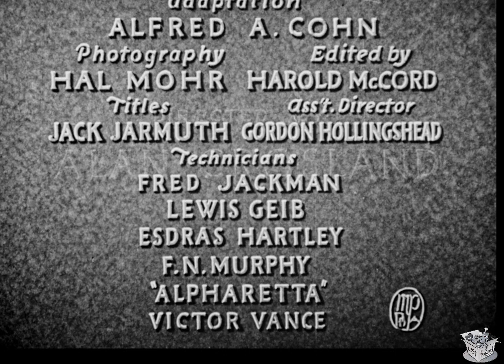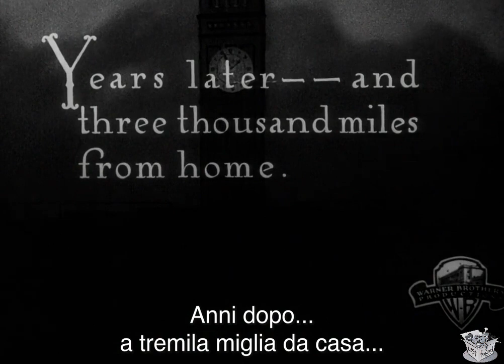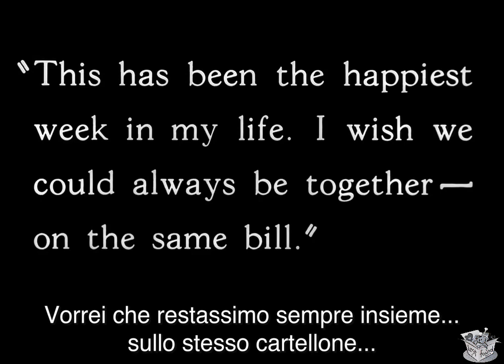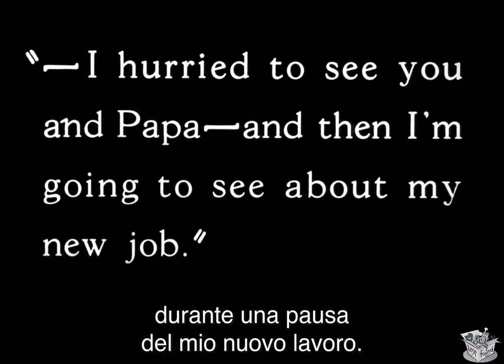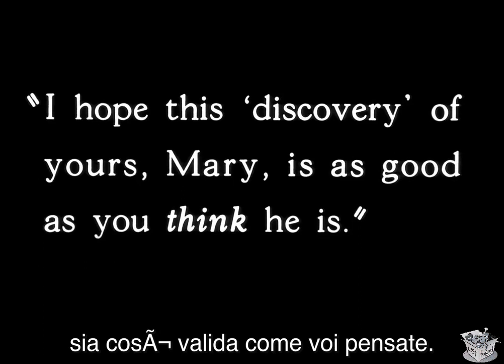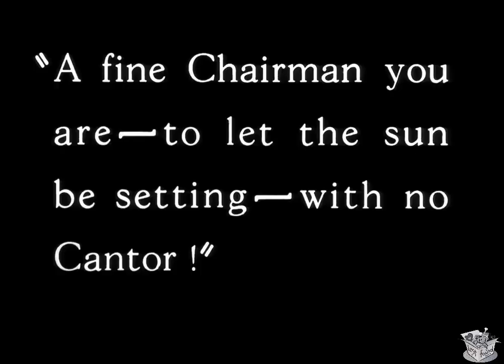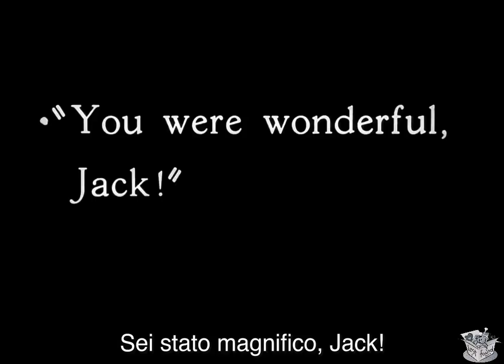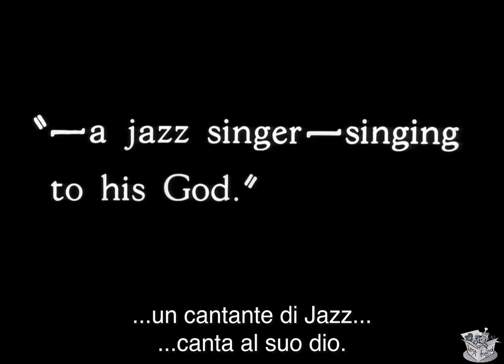IL CANTANTE JAZZ (1927) Al Jolson, May McAvoy e Warner Oland | Dramma | Musicale | Bianco e nero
Il cantante di jazz è un film drammatico musicale americano del 1927 diretto da Alan Crosland. È il primo lungometraggio con sia la partitura musicale registrata sincronizzata che il canto e il parlato in sincronia labiale (in diverse sequenze isolate). La sua uscita segnò l’ascesa commerciale dei film sonori e segnò di fatto la fine dell’era del cinema muto. È stato prodotto dalla Warner Bros. con il sistema audio su disco Vitaphone e contiene sei canzoni eseguite da Al Jolson. Basato sull'omonima opera teatrale del 1925 di Samson Raphaelson, la trama è stata adattata dal suo racconto "Il giorno dell'espiazione".

Il film descrive la storia immaginaria di Jakie Rabinowitz, un giovane che sfida le tradizioni della sua devota famiglia ebrea. Dopo aver cantato brani popolari in una birreria all'aperto, viene punito da suo padre, un hazzan (cantore), spingendo Jakie a scappare di casa. Alcuni anni dopo, ora facendosi chiamare Jack Robin, è diventato un talentuoso cantante jazz, esibendosi in blackface. Tenta di costruirsi una carriera come intrattenitore, ma le sue ambizioni professionali alla fine entrano in conflitto con le esigenze della sua casa e del suo patrimonio.

Darryl F. Zanuck ha vinto un Academy Honorary Award per la produzione del film; Alfred A. Cohn è stato nominato per la migliore sceneggiatura (adattamento) ai primi Academy Awards. Nel 1996, The Jazz Singer è stato selezionato per la conservazione nel National Film Registry della Biblioteca del Congresso degli Stati Uniti in quanto "culturalmente, storicamente o esteticamente significativo". Nel 1998, il film è stato scelto nella votazione condotta dall'American Film Institute come uno dei migliori film americani di tutti i tempi, classificandosi al novantesimo posto. Il 1 gennaio 2023, il diritto d'autore statunitense di The Jazz Singer è scaduto, quando tutte le opere pubblicate nel 1927 sono diventate di pubblico dominio.

SINOSSI
Il figlio di un cantore ebreo deve sfidare le tradizioni del padre religioso per perseguire il suo sogno di diventare un cantante jazz.

Bobby Gordon nel ruolo di Jakie Rabinowitz (13 anni)

Diretto da Alan Crosland
Sceneggiatura di Alfred A. Cohn
Basato su Il cantante di jazz di Samson Raphaelson
Prodotto da Darryl F. Zanuck
Fotografia Hal Mohr
A cura di Harold McCord
Musica di Louis Silvers
Società di produzione Warner Bros. Pictures, The Vitaphone Corporation
Distribuito dalla Warner Bros. Pictures
Data di rilascio 6 ottobre 1927
Durata 89 minuti, 96 minuti (con ouverture e musica di uscita)
Paese Stati Uniti
Lingua inglese
Budget $ 422.000
Box office $ 2,6 milioni (affitto lordo)